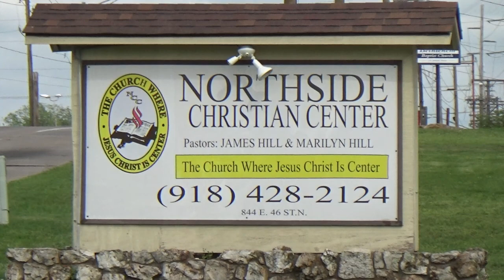5-21-2017 Sunday Morning Praise, Worship & Confession Of The Word Service (Awesome!)